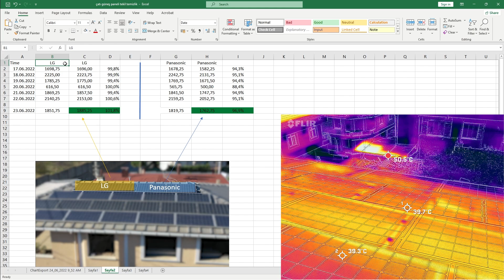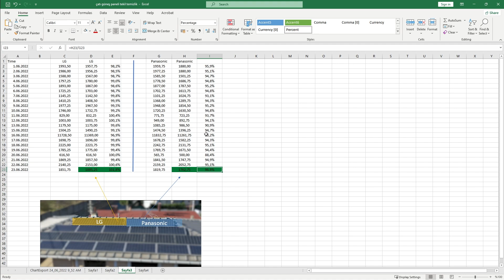güneş paneli temizlik karşılaştırması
Çatımız da bulunan 6 kilowatt kapasiteli Güneş enerji santrali panellerinde belli aralıklarla temizlik yapmaktayız. Bu video makalemizde 2 farklı türde çift olarak bulunan güneş panellerinin birer tanesini temizleyerek üretim değerlerinin ne kadar fark ettiğini anlatmaya çalışacağız.Bunu rakamlarla göstermeye çalışacağız.Güneş paneli temizlik karşılaştırmasını LG marka panel ve Panasonic marka paneli ile gerçekleştireceğiz.
Güneş paneli temizliği neden gerekli
Güneş panelleri ortam şartlarından dolayı özellikle tozlanma gibi kuşların pislemesi gibi farklı sebeplerden dolayı kirlenmektedir ve bu kirlenme hücrelere gelen ışınım değerinin azalmasına neden olmaktadır ışınım bildiğiniz gibi elektrik üretmemizi sağlayan ana etkendir. Güneşten gelen ışınımı olabildiğince hücrelere almalıyız ki o Güneş panelinden çok daha fazla elektrik enerjisi üretebilelim. bu sebeple güneş panelleri mizi belli periyotlarla yıkamak dayız ve yıkamak da faydalıdır ama öte yandan Güneş panellerini her gün yıkamakta çok doğru bir yaklaşım değildir Çünkü güneş panellerinin üzerinde bulunan ARC kaplaması aşınmak da ve bu da gelen ışınımın içeri alınmasını zorlaştırmaktadır yani Dolayısıyla üretim kaybına neden olacak bir duruma sebebiyet verebilir. Bu yüzden yıkama sıklığı mızı çok iyi belirlemeliyiz. bu konuda izleme sisteminden ve sahamıza takacağımız solar sensörlerden faydalanabiliriz bu değerler bize hangi zamanlarda yıkama yapmamız gerektiğini hangi sıklıkta yıkama yapmamız gerektiğini net bir şekilde gösterecektir.
Solar Panel üretim değeri ne kadar arttı
Güneş paneli temizlik karşılaştırmasını iki farklı marka ile yapmıştık LG solar panel ile Yaptığımız bu çalışmada yaklaşık %2 ler seviyesinde değişim söz konusu oldu temizlediğimiz panel %2 daha fazla üretim yaptı temizlik yaptığımız gün 23 Haziran 2022 tarihi idi.
 aynı gün gerçekleştirdiğimiz bir diğer temizlik Panasonic güneş panelinde ise ve Panasonic marka güneş panelinde yaptığımız temizlik sonrasında yaklaşık yine %2'ler hata ay boyunca baktığımızda %3 ler mertebesinde bir  artış söz konusu oldu.